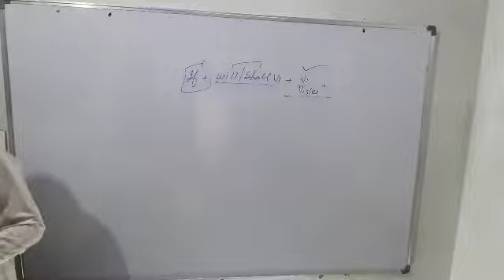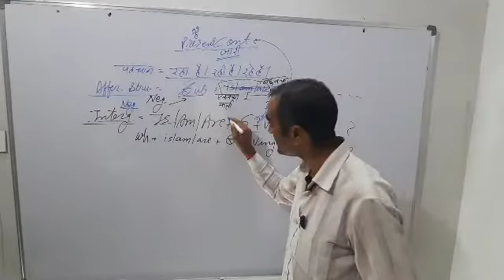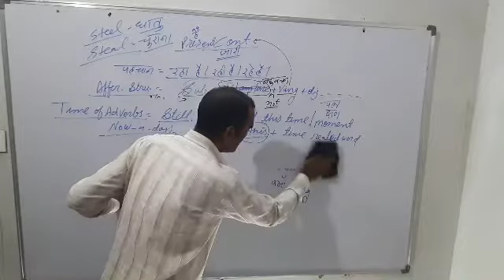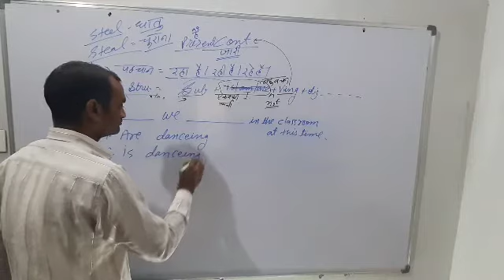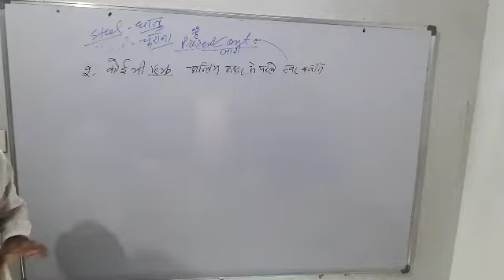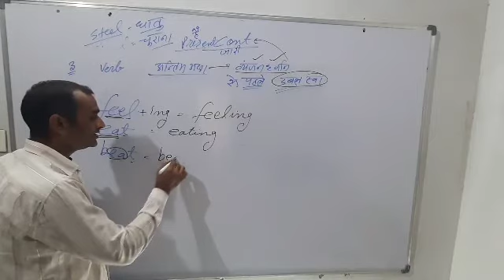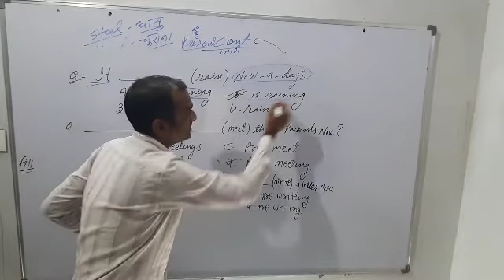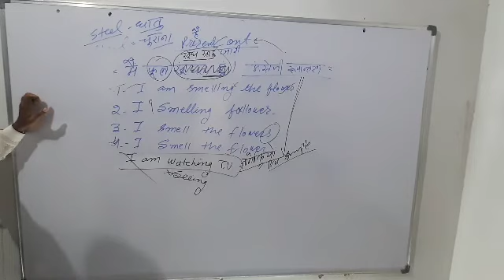PRESENT CONT.. TENSE 28.10.2021 BY BHIMESWER DADHICH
PRESENT CONT.TENSE 28.10.21
THE GEET COACHING CLASS AND LANGUAGE ACEDEMY